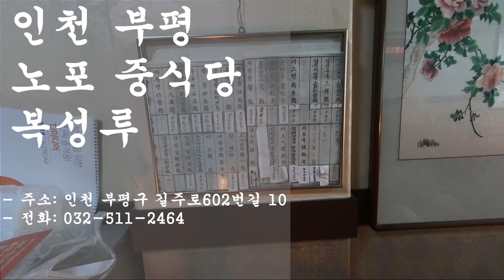[혼밥설명서] 유모짜장이 뭐지?? 노포 화상 중식당 완벽 해부!!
안녕하세요. 맛집설명서 먹방외길입니다

인천 부평 노포 화상 중식당 복성루입니다!
유니 짜장인 유모 짜장면이 유명하구요, 군만두도 상당히 맛있네요.
솔직하게 후기 작성해 봤습니다.

에서도 좋은 정보 많이 알려 드릴께요~!